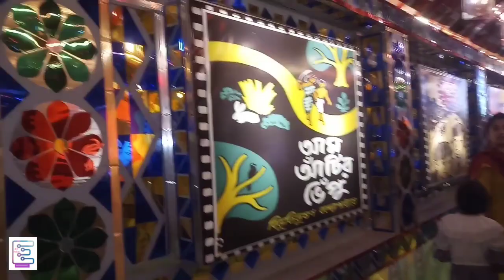ELACCHI RAMCHANDRAPUR MILAN SANGHA 2023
ELACCHI RAMCHANDRAPUR 2023 durgapuja full video #travel